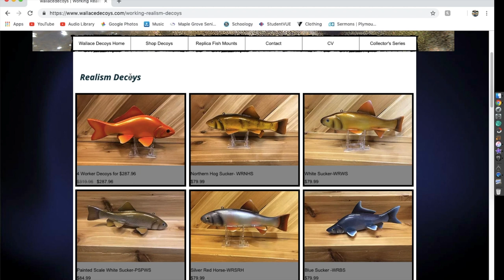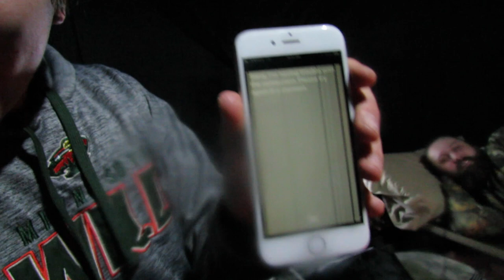SLEEPING in portable ice fishing house on Mille Lacs - OVERNIGHT CHALLENGE!!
In this episode, Mike and his brother Eric head to Mille Lacs Lake (central Minnesota) in an attempt to spend the night on the lake in a portable fish house. What starts out as a fun day on the ice, turns into an adventure as the elements of Minnesota's winter take over.

Code: UNREELMN

Mike: @wallace.fishing